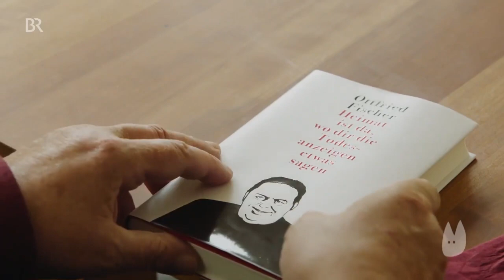Ottfried Fischer: "Heimat ist dort, wo man den Bauch nicht einziehen muss" | Capriccio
"Heimat ist da, wo dir die Todesanzeigen etwas sagen."

Bayerischer Rundfunk